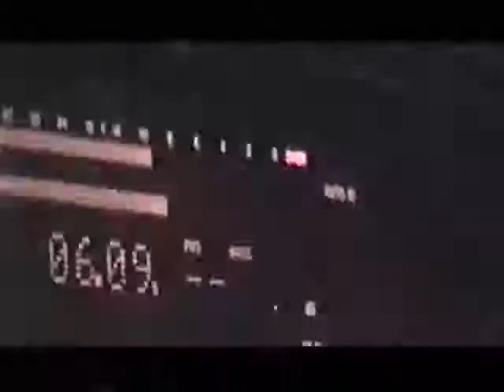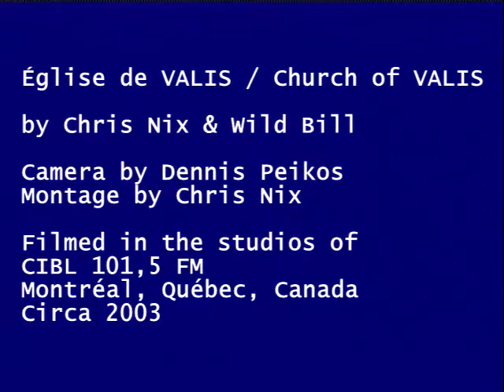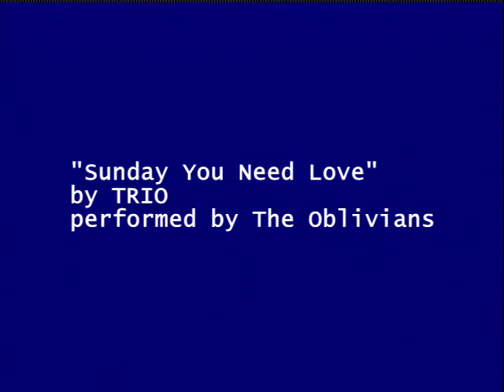"VALIS" live à CIBL 101,5 FM circa 2003 a.d. (Part One)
En direct, l'Église de VALIS internationale sur les ondes de CIBL FM 101,5 FM Montreal, Quebec avec Chris "El Topo" Nix and "Wild Bill" Delidimos.  Filmé par l'apôtre Dennis Peikos.  Son & montage par Chris Nix.  "Smoked Meat" John (RIP).